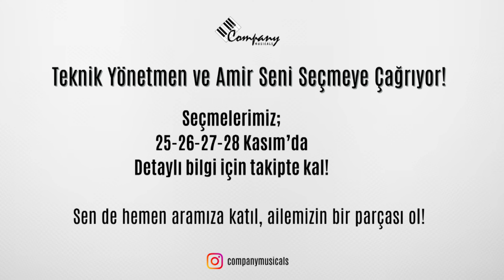23-24 Teknik Yönetmeni ve Amirden Seçmeye Çağrı!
Seçmelerimiz 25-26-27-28 Kasım'da sizi bekliyor! Detaylı bilgi için takipte kalmayı unutmayın!